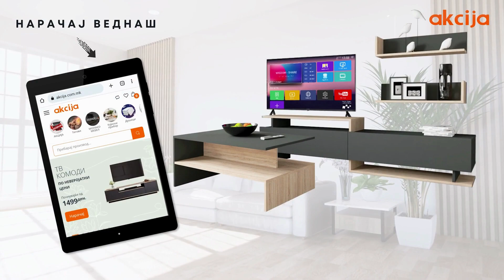💪 Телевизор + ТВ комода и клуб маса Токио Luxe за само 11.990 денари!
📣 ШАМПИОНСКА ПОНУДА на AKCIJA.com.mk! 📣
😍🛒 Нарачај веднаш на или јави се на 02/15003!